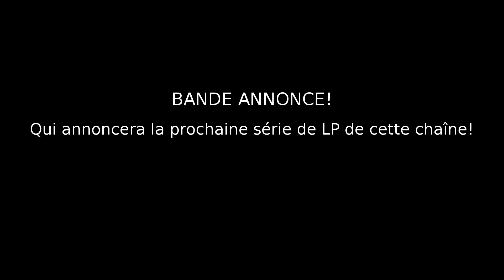Annonce: Bande Annonce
Whaaaa le mystère! Le suspens!

Et pas du tout le gars qui n'a pas pu préparer à temps son truc!